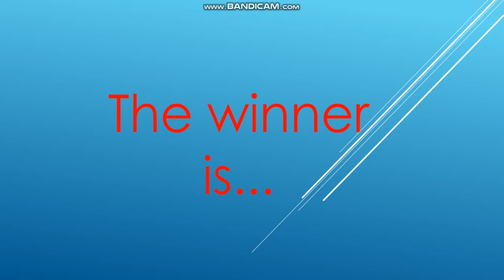object oppose prediction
yep,that's my opinion guys,I like how I do that on my powerpoint.